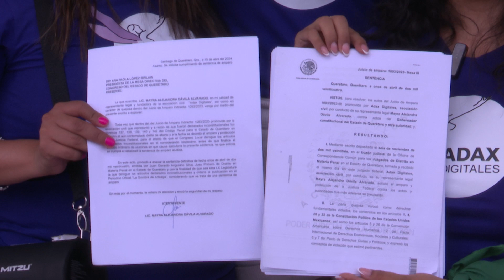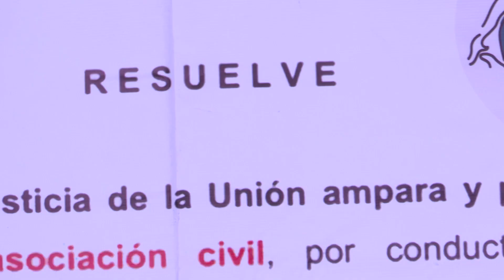BUSCAN DEROGAR LA PENALIZACIÓN DEL ABORTO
Cuenta la Mesa Directiva de la Legislatura Local con un plazo de diez días para impugnar una sentencia que promovieron las organizaciones civiles Adax Digitales, GIRE y Morras Help Morras que tiene el fin de derogar los artículos del código penal queretano que criminalizan el derecho que tienen las mujeres a interrumpir un embarazo; lo anterior lo dio a conocer Mayra Dávila, vocera de Adax Digitales.

AURORA VIZCAÍNO.